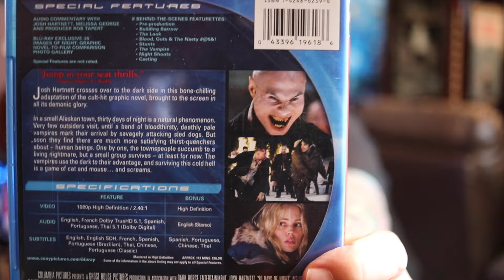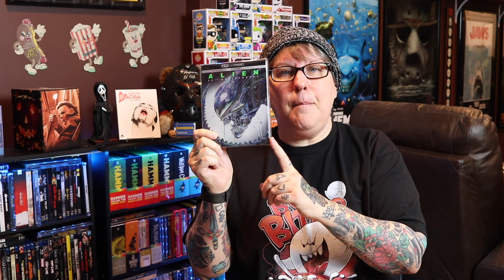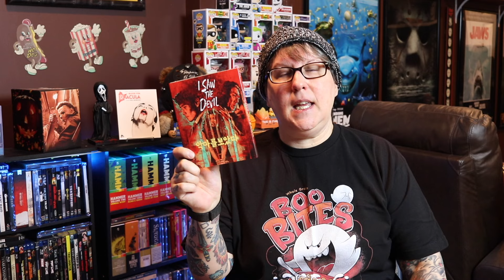Horror Movies That Don't Need A Remake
Thanks so much for checking out toddy's video of horror movies that should never have a remake. Please feel free to add your favorites to the list.